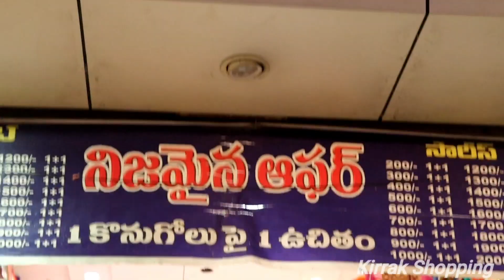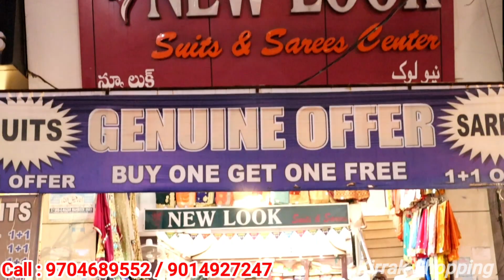Deepavali Special Pattu Sarees All Varieties Buy 1 Get 1 Free With Price Addres Courier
Address:-

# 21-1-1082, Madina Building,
Pattargatti, Hyderabad